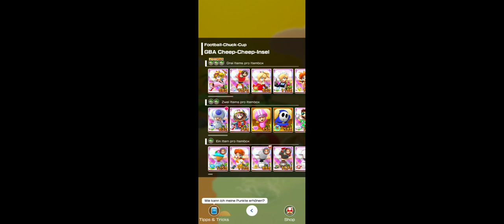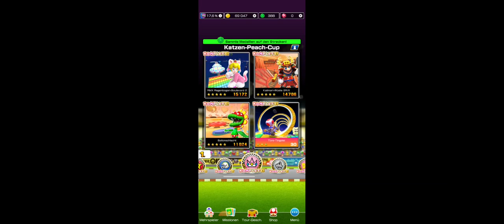Space Tour 2023: Chargin Chuck Cup! (Revisited with Daisy/Fullscreen!)